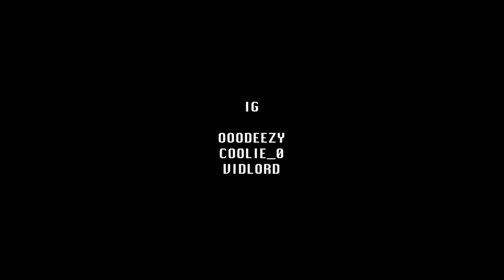HBM DEEZY Ft HBM DRE (MOLLY & OJ) PROD. BY BIGLOS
a independent music group from VA HUNNITBAND MISSION better known as HBM